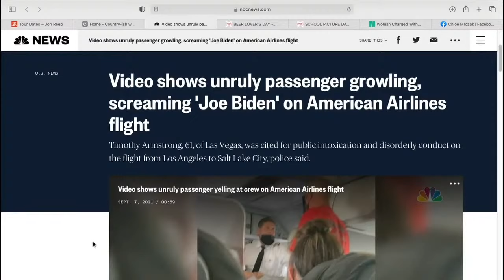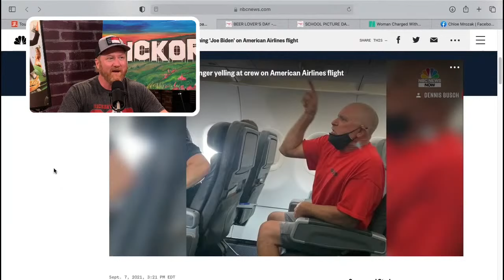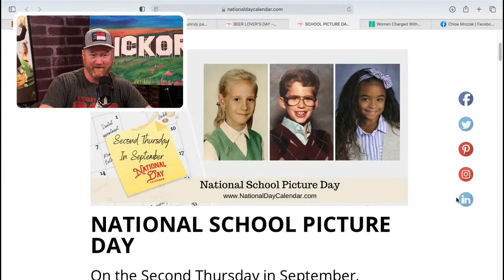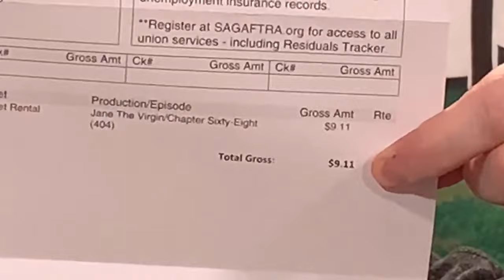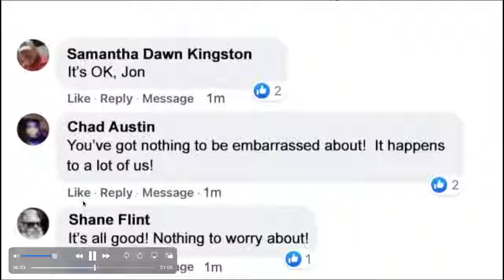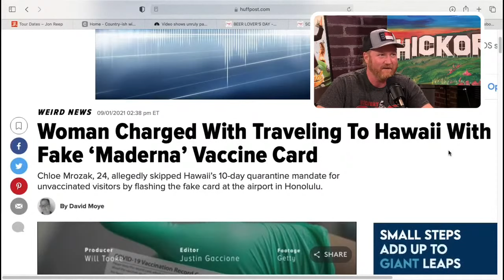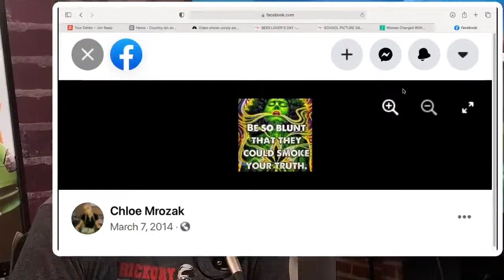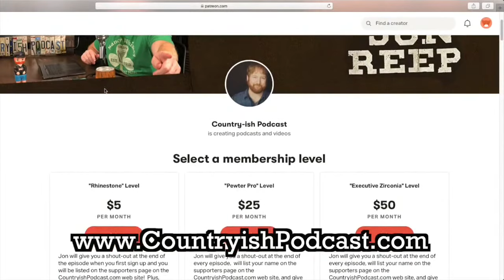Drunk Zombie Airline Passengers, Fake Vaccine Cards & Rich Shydner - COUNTRY-ish with Jon Reep!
In this episode Jon & Sebastian get together and talk about Fantasy Football Draft Day, Chub Lite Beer, and Intern Isaiah’s Birthday.

Then in "Best Trends" the boys show a video of a drunk passenger who acts like a zombie on a recent flight.

Also, it’s National Beer Lovers Day, so they celebrate with an IPA called Monumental.

On September 9th it's National School Picture Day so the boys reveal and roast each others' old school pictures.

Next up, the Country-ish squad head to Hickory's County Fair to learn about fair fashion as they ask people “Who are you wearing?"

After that, it’s time to give away some money when Jon takes listener phones to play another round of "How Much Is That Screen Actors Guild Residual Check?”

Then it’s “Who’s Zoomin Who?” when comedian and author Ritch Shydner joins the show to talk about the history of comedy and his new book,"Kicking Through The Ashes: My Life as a Stand-up in the 1980's Comedy Explosion".

And finally in "Small Town News” a woman is charged with traveling to Hawaii with a fake ‘Maderna’ vaccine card.

This episode is very funny, fairy, and fraudulent!